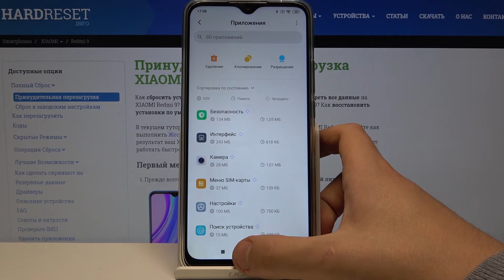Как сбросить разрешения приложений на Xiaomi Redmi 9 / Операции сброса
Если Вам нужно восстановить все параметры приложений по умолчанию, но Вы не знаете, что для этого нужно делать, куда входить и что нажимать, тогда мы предлагаем Вам просто ознакомиться с данным видеороликом. Здесь мы пошагово продемонстрируем и расскажем, что нужно делать для того, чтобы без проблем восстановить стандартные настройки для приложений на устройстве.

Как сбросить разрешения приложений на Xiaomi Redmi 9? Как сбросить приложения на Xiaomi Redmi 9? Как сбросить настройки приложений на Xiaomi Redmi 9? Как восстановить стандартные настройки приложений на Xiaomi Redmi 9? Как сделать сброс приложений на Xiaomi Redmi 9?